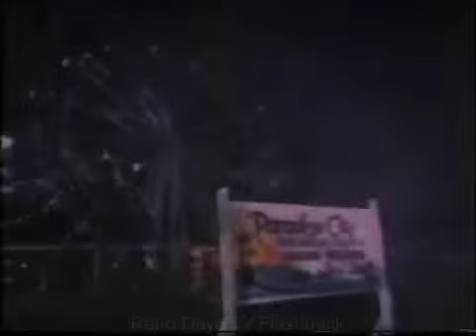ABC Friday night Movie intro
The introduction to the ABC Friday Night Movie that aired on 10/19/1979.  The Movie that premiered on television that night  was a made for TV movie called  "The Death of Oceanview park". it was a great movie that I still watch and enjoy today.